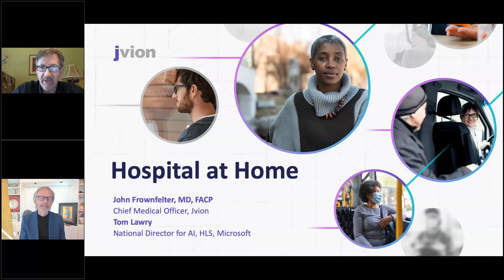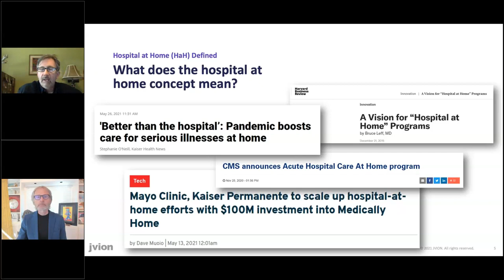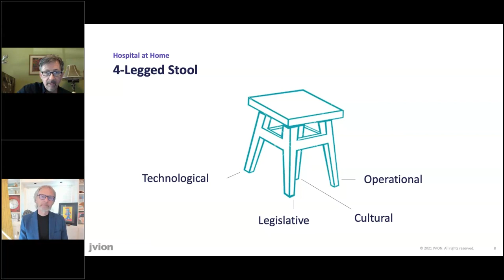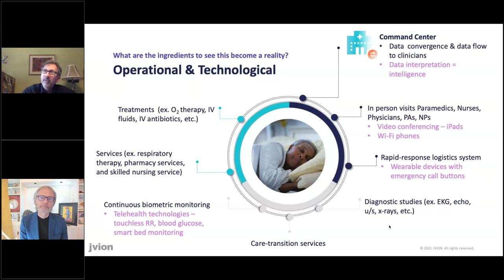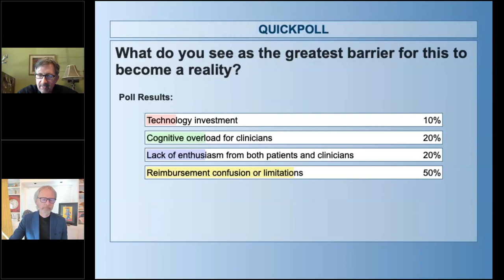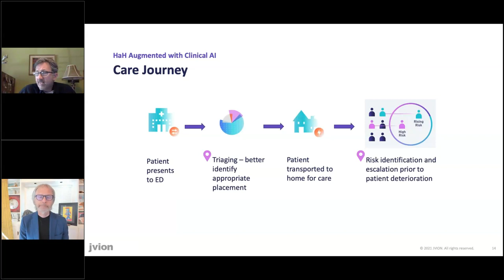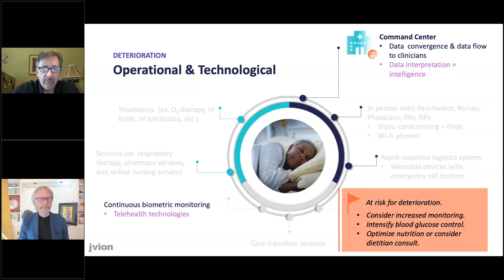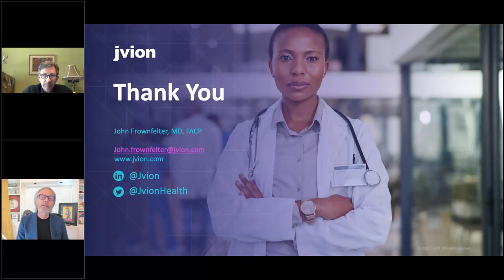Jvion and Microsoft Webinar: AI-Enabled Hospital at Home – Considerations for Payers and Providers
Join Dr. John Frownfelter, Chief Medical Officer at Jvion, and Tom Lawry, National Director for AI, Health and Life Sciences at Microsoft, as they discuss how AI is enabling new home healthcare models.